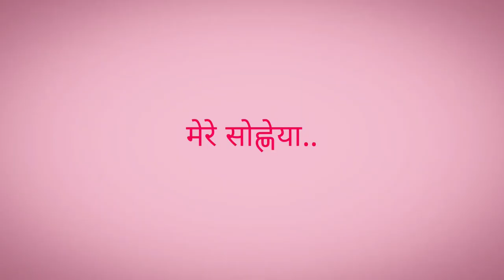Tu Mileya lofi remix || Darshan Raval || lyrical video || lofi bollywood music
Listen to Tu Mileya lofi remix || Darshan Raval || lyrical video ||  lofi bollywood music beautiful lofi remix of a popular song (Tu Mileya ) from Bollywood.

Singer & Composer : Darshan RavalMusic Producer : Lijo GeorgeLyrics : Gurpreet Saini & Gautam G SharmaBacking Vocals : Hardik PandyaGuitars by Arbaz KhanFlute by Paras NathMixed & Mastered By Sameer CharegaonkarInstruments recorded at AMV StudioVocals recorded at DZ Studio

Audio and video credits:
IN#DJMITRA tumileya bollywoodlofiTu Mileya ( LoFi Remix ) | DJ MITRA | Darshan Raval, Lijo George | Lyrics Video

keep listening to lofi state